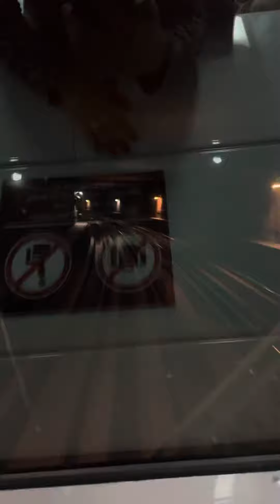Dubai Metro Stations (GGICO to Deira City Centre)